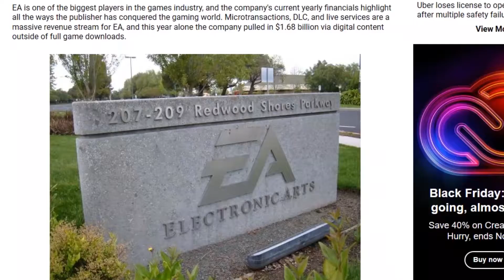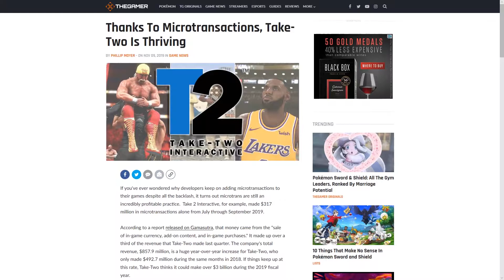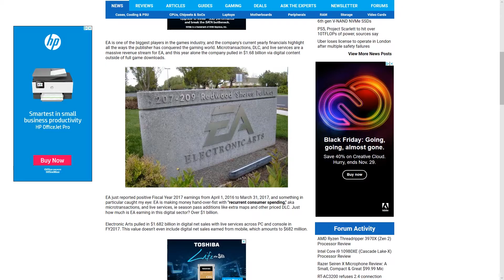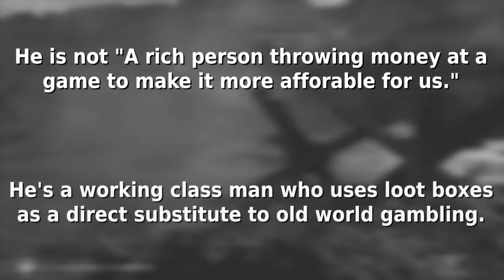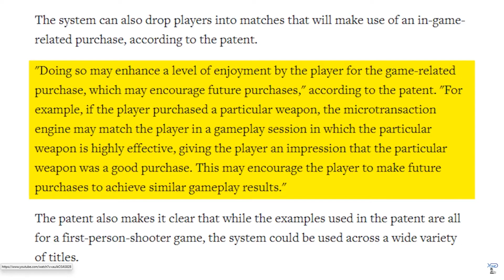Obligation VS Greed: How Microtransactions Harm Players